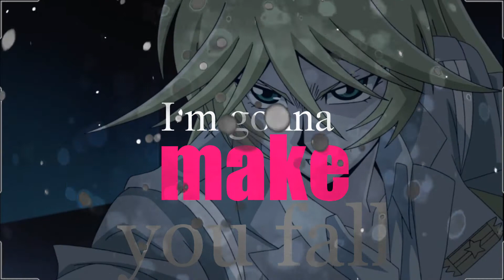Sherry LeBlanc - Power & Control *for YoungLadiesStudio Audition*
My first Yu-Gi-Oh! 5D's AMV with Sherry LeBlanc x3 i made this little AMV (as you can see in the title) for the audition from the YoungLadiesStudio & i really hope i'm good enough to become a member  x.x

Note: the pink background in this AMV is made by Helxya